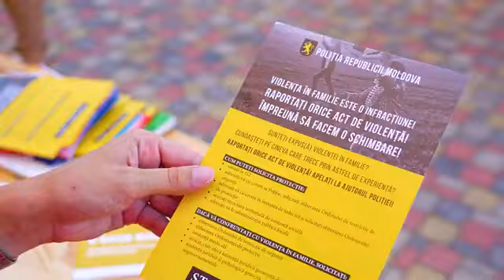,,Open Fun Football Schools”( OFFS).